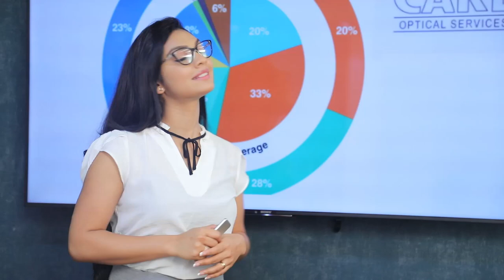මේ සතිය විතරයි කල් දෙන්නේ.රනිල් පක්ෂයෙන් ඉවත් විය යුතුයි | Breaking.lk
මේ සතිය විතරයි කල් දෙන්නේ.රනිල් පක්ෂයෙන් ඉවත් විය යුතුයි